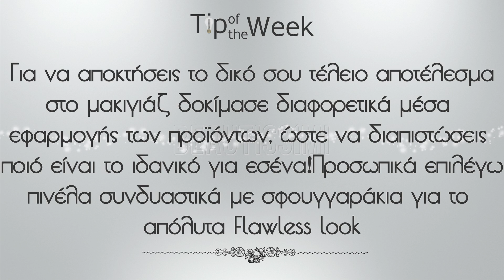Easy & Soft all day Make up Look|Beautissimi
• Beautissimi •
Για καλύτερη εικόνα επιλέξτε 1080 HD

Τι σας ετοίμασα κοριτσάκια μου;Ένα απλό και απόλυτα γλυκό ανοιξιάτικο look για όλες τις ώρες!Φύγαμε;;;

Camera: Canon D700 + EF-S 18-55mm IS STM lens

Προγράμματα επεξεργασίας ήχου και εικόνας: Adobe Premiere Pro CC, Adobe After Effects CC, Adobe Photoshop CC & Adobe Audition CC, Steinberg Cubase 5

Edited by Giorgio K-s

Song by Giorgio K-s

Σας γλυκοφιλώ Ιωάννα